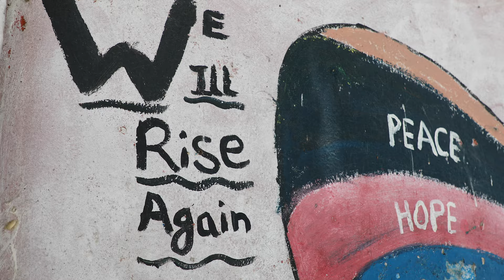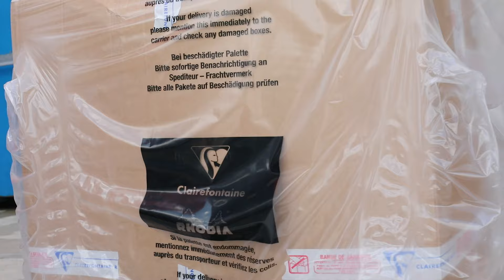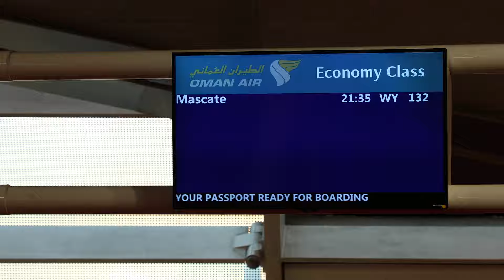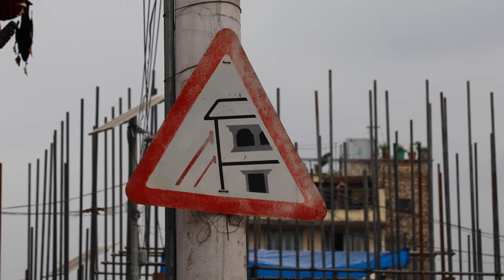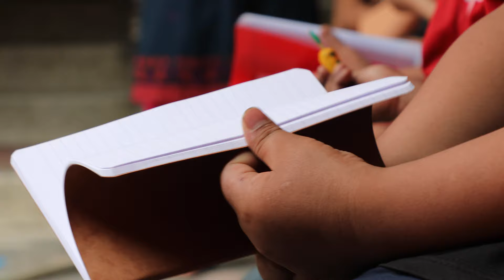The School for Life Project - Nepal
Dans le contexte actuel de crise climatique, il est important de noter que ce projet pose un problème majeur, le voyage en avion. Nous prenons conscience chaque jour de notre impact et travaillerons à l'avenir à mettre en avant l'urgence de la crise et la nécessité de revoir nos modes de vie et de transport.

Spread Love ❤️